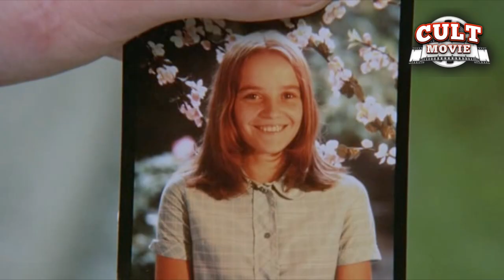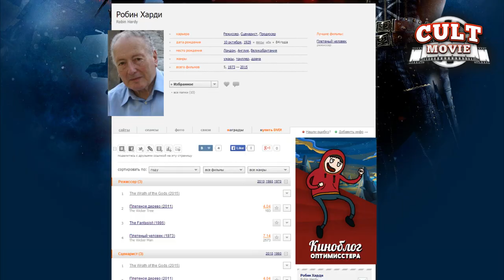CULT MOVIE #23 (THE WICKER MAN)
Сегодня, дети, рассказ пойдёт о фильме 1973 года - "Плетёный человек". Отличный фильм, не испорченный Никалосом Кейджем.